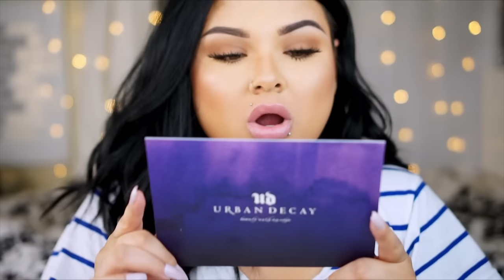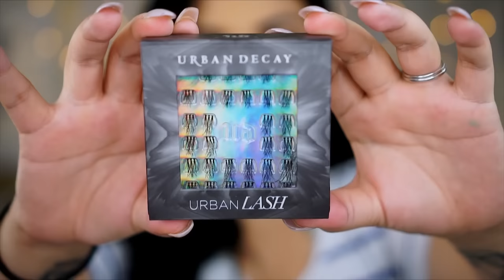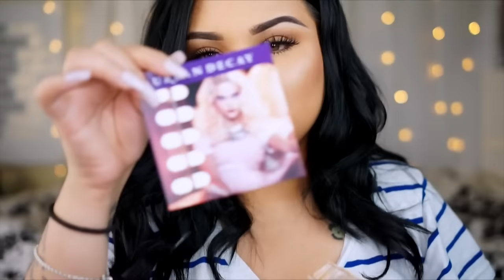LIP SWATCHES | ALL OF URBAN DECAY HOLIDAY COLLECTION 2016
♡ LET'S TALK! ♡

DON'T FORGET TO CHANGE THE QUALITY TO 1080p!

LETS GET THIS VIDEO 8K VIEWS, PLEASE SHARE ON URE SOCIAL MEDIAS TO SPREAD THE LOVE

It can be used online and in their Burbank, California store.

DISCOUNT FOR CURLING WANDS

Code pretty160 for $160 off the 6 in 1 curling wand
code prettygrace12in1 for $410 off the 12 in 1

HOW I CLEAN MY FACE